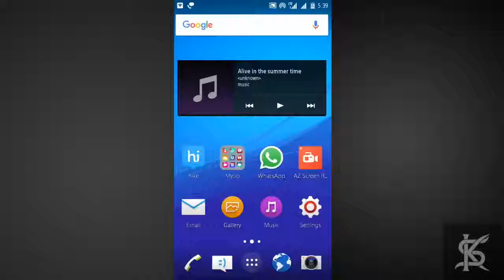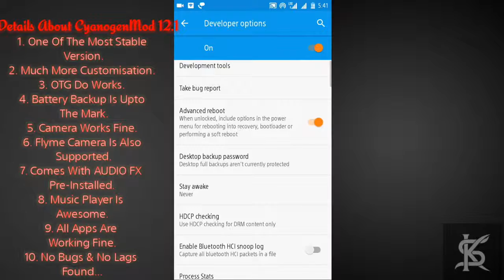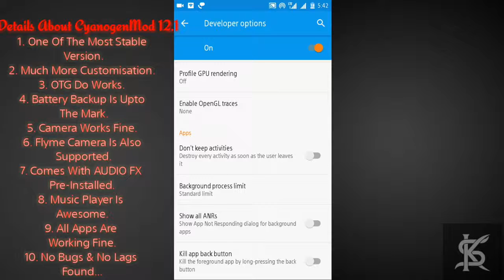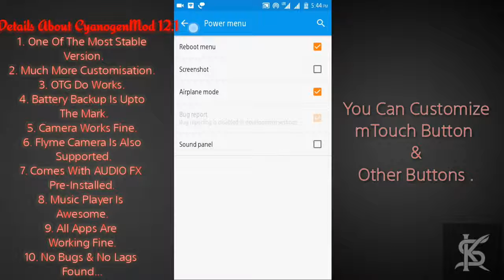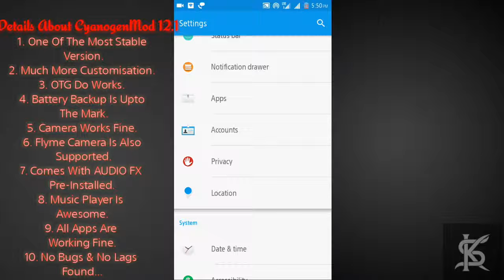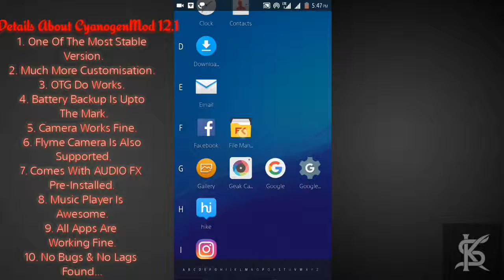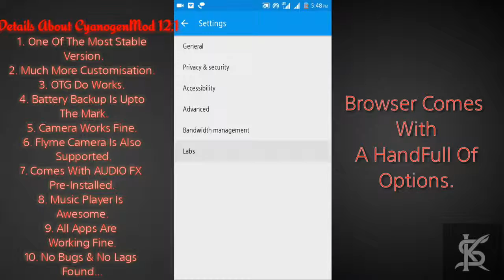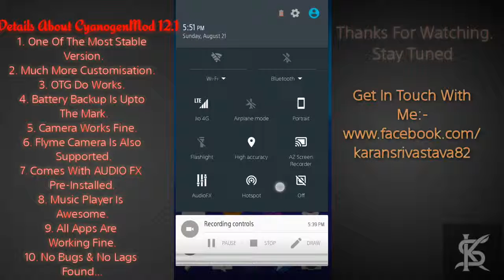A Full Tour of CyanogenMod 12 1 on Meizu M2 YouTube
Meizu m2
Quality for young
1.3GHz quad-core CPU with A53 architecture
Advanced 64-bit processor
The quad-core Cortex-A53 processor has a clock speed of 1.3GHz, making the Meizu m2 blazing fast. MediaTek's CorePilot™, the highly efficient multi-processing technology, allows the CPU and GPU to work together perfectly. The 64-bit processor is powered by the all-new Flyme OS 4.5 based on Android 5.1 to deliver a smooth user experience.
2GB RAM • Samsung eMMC 5.0 high-speed flash memory
The perfect synergy between the 2 GB of onboard RAM and Samsung's advanced 16 GB eMMC 5.0 high-speed flash memory performs far beyond anything else in this price range. You will never have to worry about a shortage of memory. With less pre-installed apps, large internal memory and Android 5.1, the Meizu m2 brings the same fluent high-end experience as the MX5 provides.
5-inch 720p fully
laminated screen
296 pixels per inch
The 5-inch 720p HD screen, which is fully laminated, features a contrast ratio of 1000:1 and an excellent screen-to-body ratio of 75.6%. The renowned IPS display technology provides the screen with clear and ultra-fine display effects.
13 megapixel rear cameraNumber one in this price range
The Meizu m2 is equipped with a 13 megapixel Samsung CMOS sensor, 5-element lens modules, and an ƒ/2.2 ultra large aperture. With these specifications, you are guaranteed of sufficient lighting and a high resolution. And that ensures adequate shutter speeds even in low-light environments. The 5 megapixel front camera is leading in this price range. Its brand new FotoNation 2.0 smart selfie enhancement system and precise white balance adjustment helps to produce superior photographs.13 megapixel
rear camera
5 megapixelfront camera
FotoNation 2.0
smart selfie enhancement
The battery of the Meizu m2 provides a typical capacity of 2500mAh. Together with the optimized operating system, it offers a call time of up to 23 hours. Even with a Wi-Fi network connection and your screen turned on, you can browse the internet for up to 12 hours. The batteries of the Meizu m2 are provided by leading brands like SONY and ATL, with the aim of improving integrity at the right place.*Battery performance is determined based on network status and system settings. Actual battery life may differ from laboratory test data.
The Meizu m2 follows the characteristic design language already seen at the Meizu m2. It's the first time ever that the sophisticated dual-slot single SIM tray and unibody design are offered in this price range. In addition, the Meizu m2 allows for perfect one-handed usability weighing only 131g and featuring a 5-inch screen.The Meizu m2 perfectly integrates our uncompromising manufacturing technology. We use a molded polycarbonate unibody design throughout the entire phone. High-precision CNC engraving technology is applied in all holes and openings. With the polished R-angle curves, the Meizu m2 fits in your hand so well that it will be hard to put it down after picking it up.